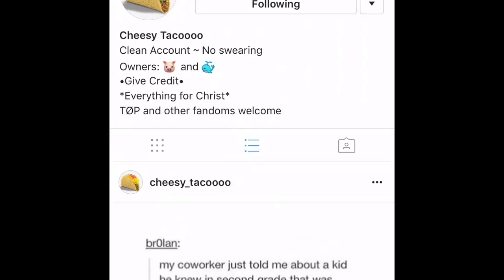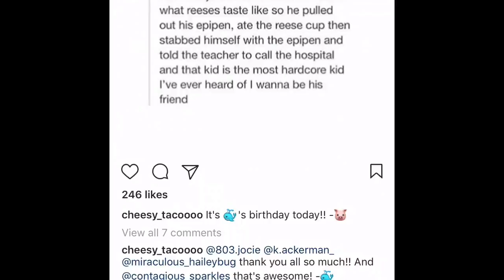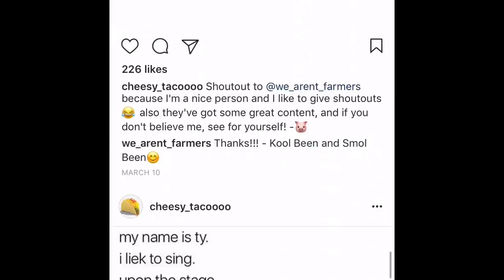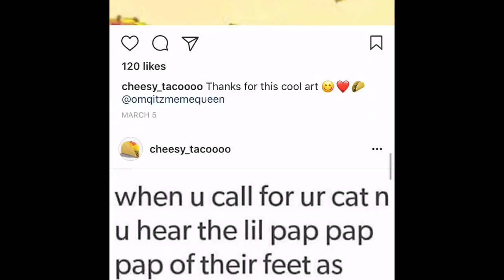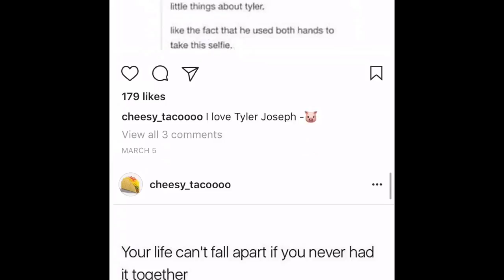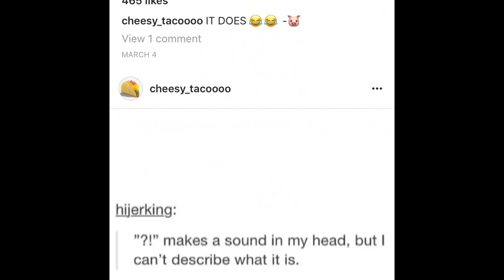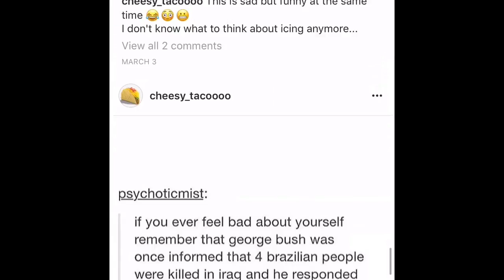My Name Is Jish I Eat The Stic